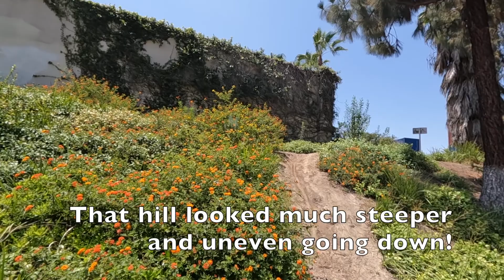Great Escape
Broken elevator adventure, anyone?